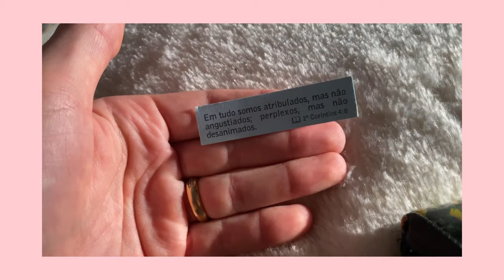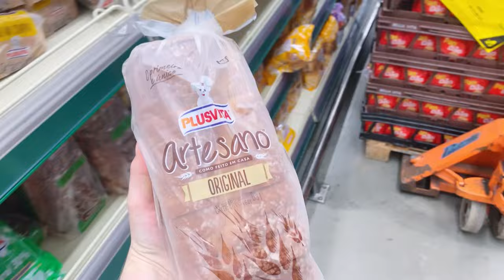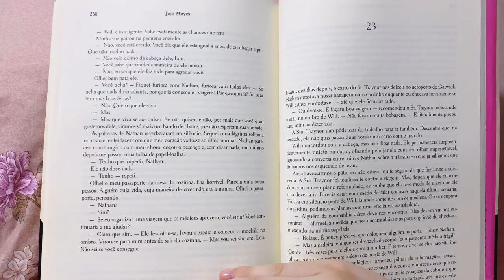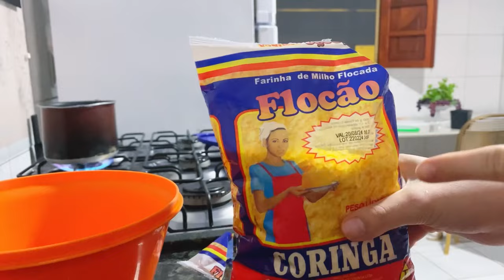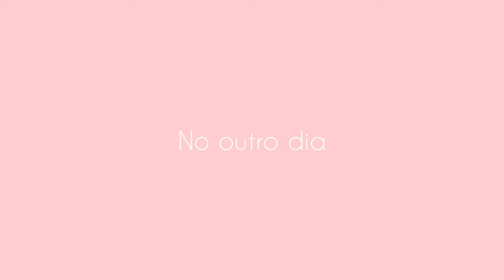Recebemos nossos amigos em casa & receita de macarrão com camarão✨| Paloma Vivian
Oii, pessoal. Tudo bem com vocês? No vlog de hoje eu compartilhei com vocês os dias que recebemos nossos amigos em casa & uma receita de macarrão com camarão. Espero que gostem do vídeo.

•Temporizador de ovos

•Minha Loja na Amazon

MAQUIAGENS que eu uso:

Corretivo camuflagem salmão Vizzela
Base Niina Secrets cor 00
Corretivo Niina Secrets cor 00
Pó Vizzela cor 01
Paleta BFF
Esponja Mari Saad
Sombra de sobrancelha Vizzela
Bruma Fixadora Ruby Rose
Máscara de cílios incolor Playboy
Pincel de sobrancelha
Pincel de contorno
Esponja de pó
Pincel de pó
Pincel para blush
Batom Eudora New Rose

Meus produtos de SKINCARE:
-Cleasing oil da Hada Labo
-Sabonete Klin Nawt's Life
-Loção tônica Nawt's Life
-Hidratante área dos olhos Oceane
-Niacinamida Principia
-Hidratante com FPS 30 Nawt's Life

Oii pessoal... tudo bem com vocês? Eu sou a Paloma Vivian. Sou natural do Paraná , mas morei a maior parte da minha vida no interior de Pernambuco em uma cidadezinha chamada Jucati. Até que conheci o Diego em 2020 e nos casamos no final de 2020. Tenho 22 anos e moramos em Garanhuns-PE atualmente. Temos dois gatinhos: Leopoldo e Charlotte.

SOBRE O MEU CANAL:
Neste canal, eu registro um pouco dos meus dias em Vlogs e abordo assuntos de culinária, relacionamento, moda, beleza e autocuidado com o objetivo de entreter e levar um pouco de alegria para quem está me assistindo.